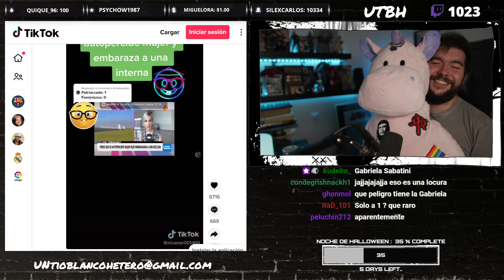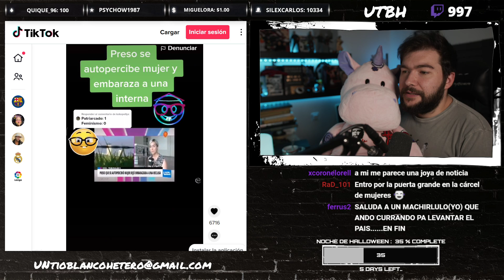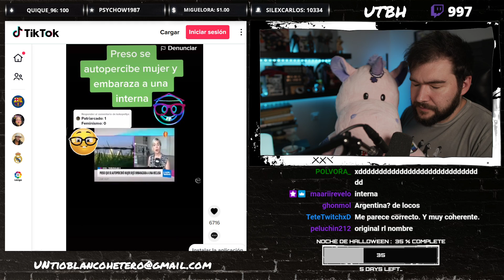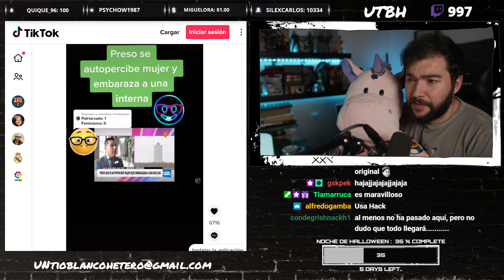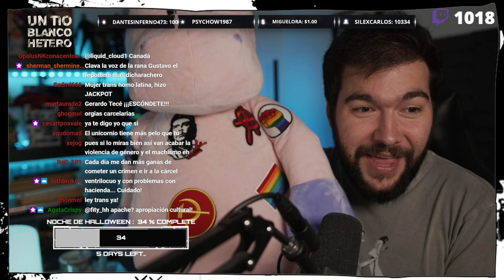PRESO se AUTOPERCIBE MUJER y EMBARAZA a una INTERNA | UTBED